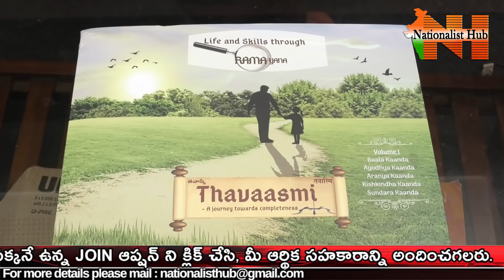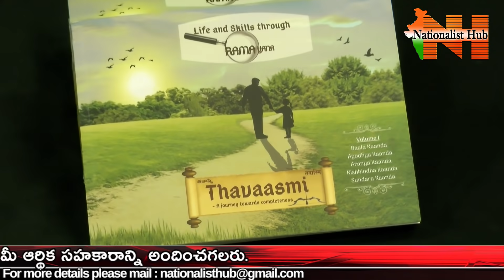Thavaasmi: Life & Skills Through The Lens of Ramayana | Srirama Chakradhar | Sai Krishna | NH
*Thavaasmi: A set of 4 Volumes together*
Cost: 1000 Rs + Courier charges extra

Pls send your details & Postal address in WhatsApp

*Logistics:* Courier charges depending on the location. We do courier to Abroad as well)
*Print Quality:* Printed on high quality Stora paper (Durable and Light weight)

We do accept bulk orders for schools, functions and gifts.
Please encourage gifting Thavaasmi to your near and dear ones.